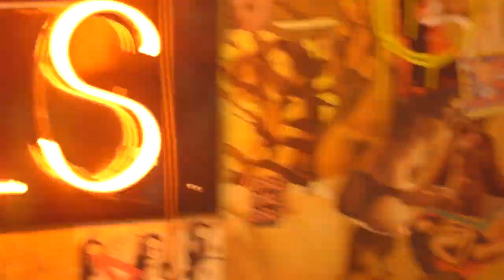Bodega Boys Ep 178: Goochi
Live from the Milk Studios Jamroom!

This week: aliens, alternative universes, hip hop, tv shows and more!!